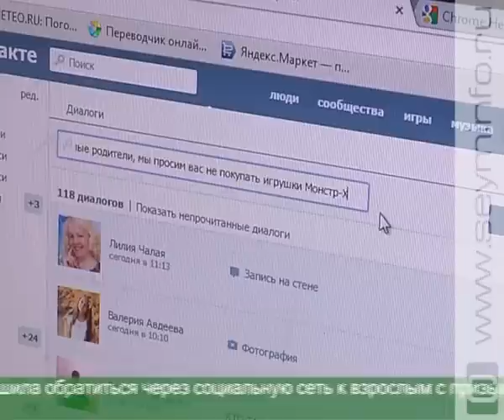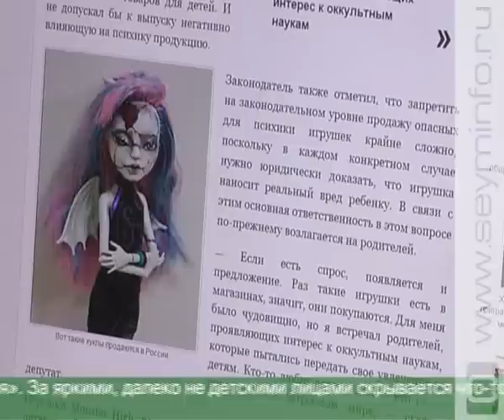Курские родители против кукол-монстров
Гости из загробного мира - в магазинах игрушек. Невероятную популярность среди детей и подростков завоевывают куклы серии «Monster High». Их автор - поклонник фильмов ужасов. Они-то и вдохновили его на создание жутких образов. А родители разделились на два лагеря: одни с удовольствием приобретают своим чадам необычных кукол, другие боятся за психику дочерей и сыновей. Мамы и папы считают, что игры с гробом или пластиковыми мертвецами - более чем сомнительный способ познания жизни и смерти.